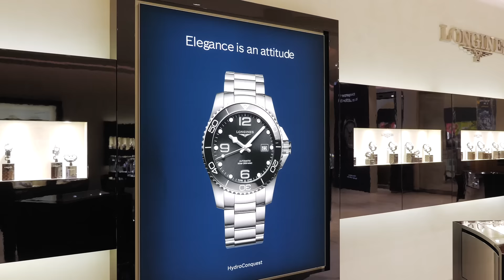Kevin O'Leary Visits Longines Boutique | Teddy Baldassarre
If you want start collecting great quality watches that don't cost hundreds of thousands of dollars, then you need to focus on entry level value.

I join my good friend Teddy Baldassarre as we visit Longines boutique in Florida to check out some of the best value of horology...EVER! Some of the best pieces from the Longines collection for a GREAT entry level value. You won't find other watches like these.